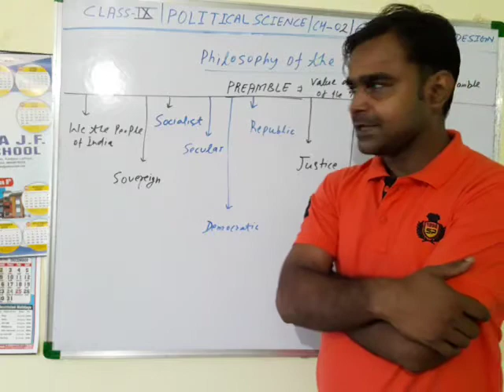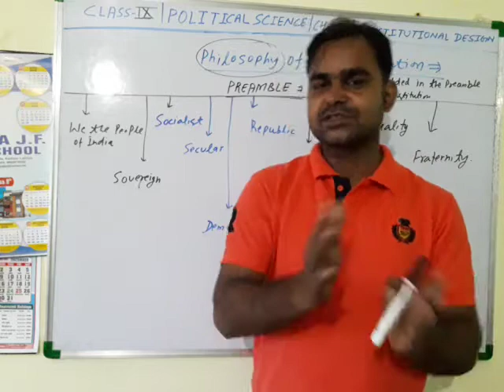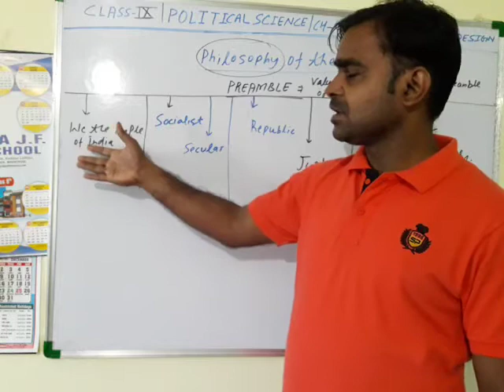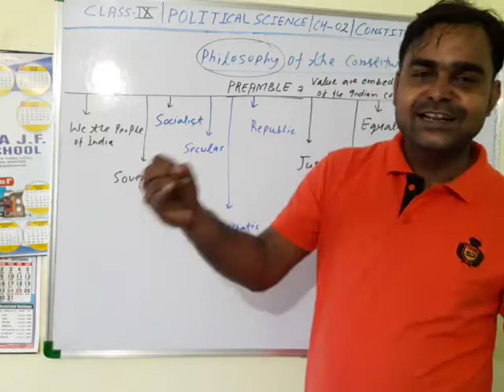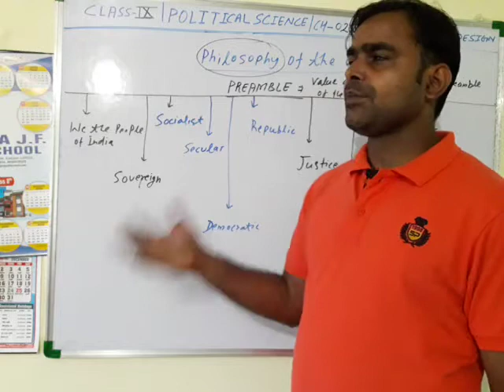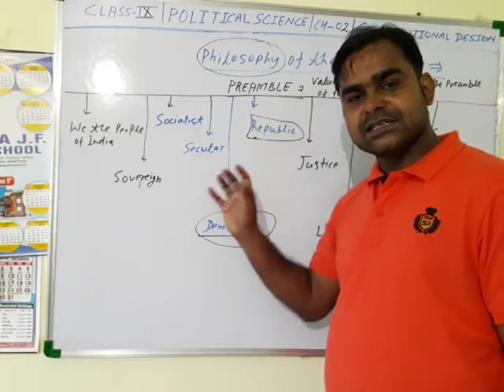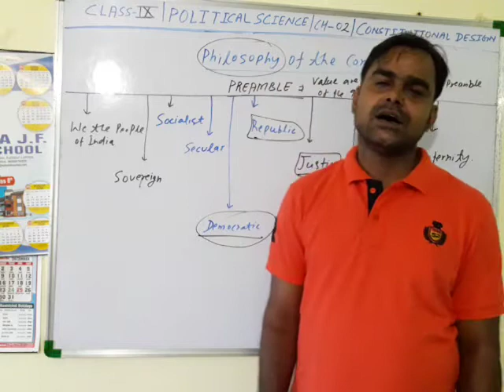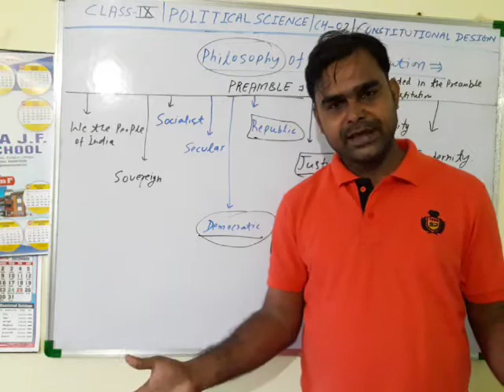Class- 9th political science chapter-02 Constitutional design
Philosophy of Indian  constitution (Preamble)